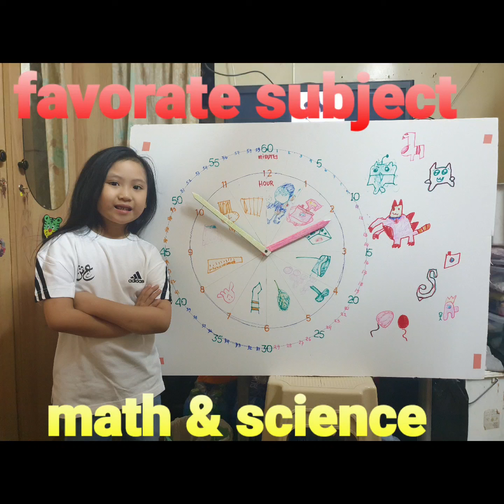let's exercise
we go for running 🏃‍♂️ exercise 💪  in the park. many people here is going for every day routine exercise